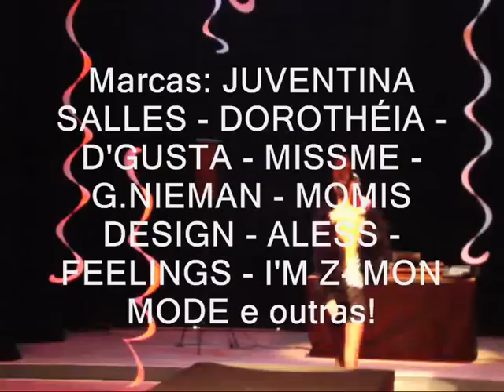FASHION TEAM UNIBH com o TOP MODEL JOHN JEFF